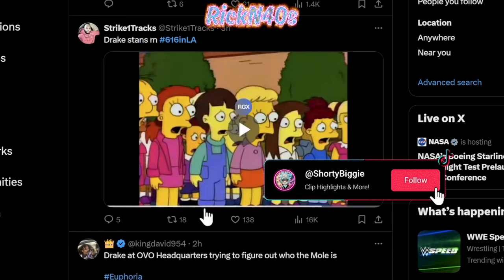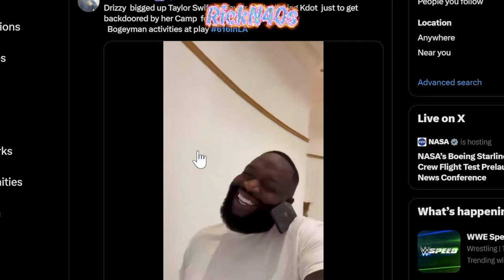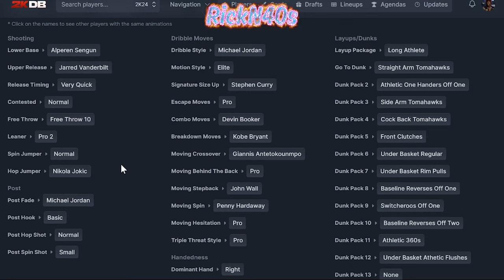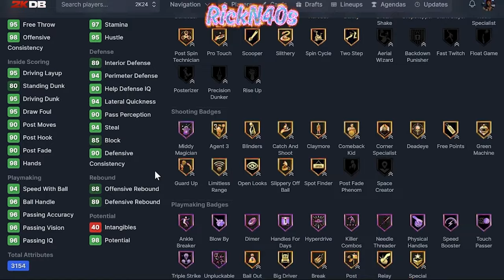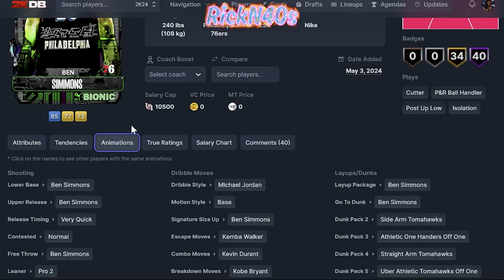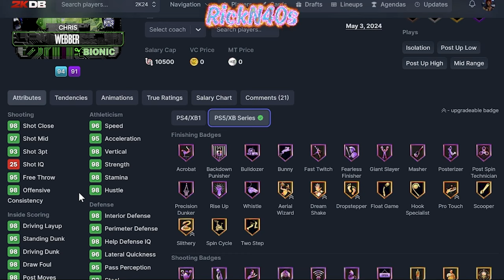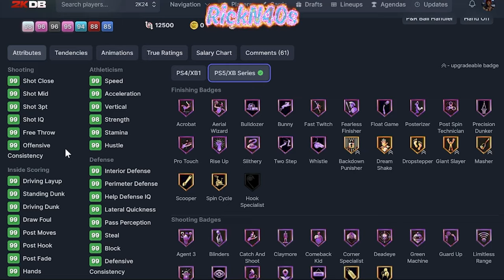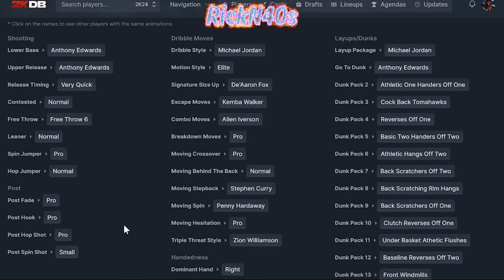Spending Everything On 100 Overall Kevin Durant - NBA 2k24 MyTeam Bionic Pack Card Review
Walk with me as we open bionic packs in search of 100 overall Kevin Durant as well as review the cards included in the NBA 2k24 MyTeam Bionic Packs.